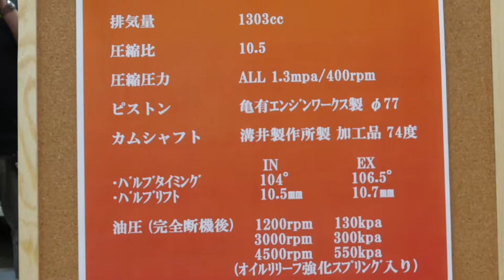NISSAN SUNNY TRUCK Custom Car サニートラック ハコトラGT-R by 信越電装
リビルド電装の信越電装が自社のリビルド技術（たぶん）で完成させたハコトラです。

Nostalgic 2days、第12回・ノスタルジック2デイズの土曜日にて。